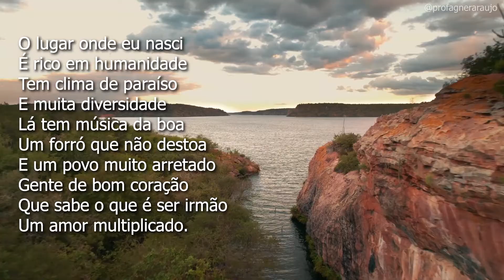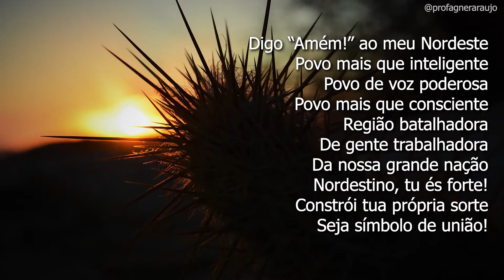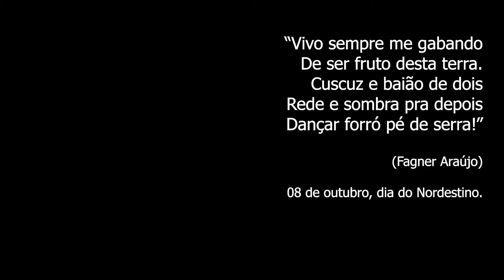Homenagem ao NORDESTINO e ao NORDESTE - 08 de outubro, dia do Nordestino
Fiz um pequeno cordel em homenagem ao NORDESTINO e ao NORDESTE. Dia 08 de outubro, dia do Nordestino.
Leia comigo e compartilhe!

Instagram, Twitter e TikTok: @profagneraraujo